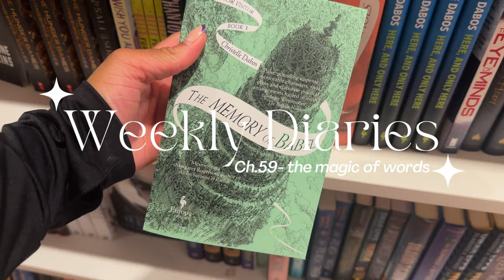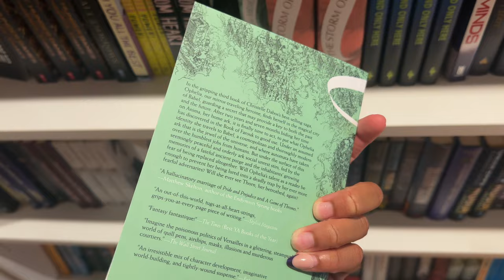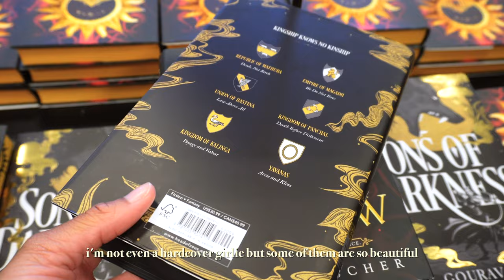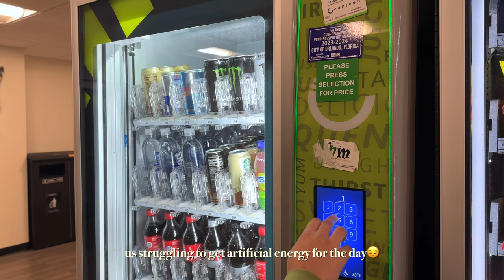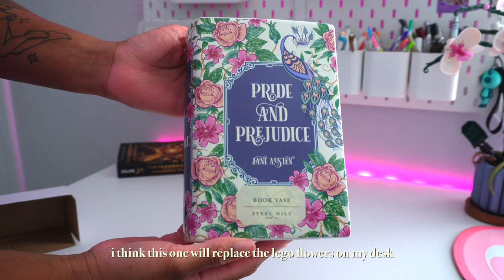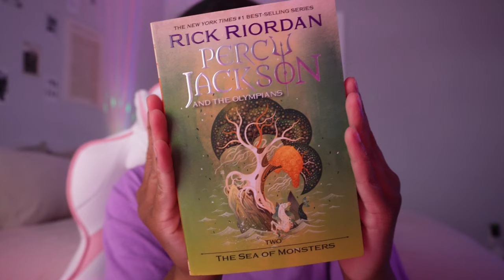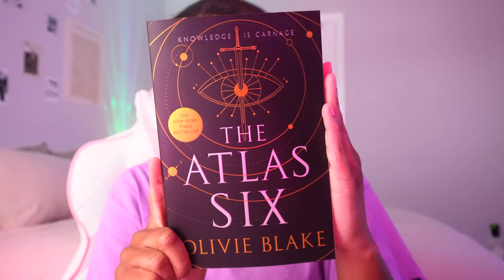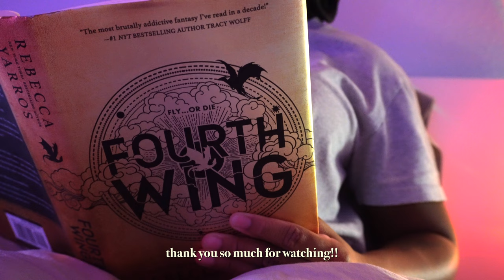productive vlog🐰| bookstore hopping, reading fourth wing, days in my life, book haul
Hi guys! this vlog took me much longer to finish than I thought, but I hope you enjoyed this week full of books!😭 (also excuse the caption typos/mess ups, my eyes decided to stop working💀)I’ll see you all next week!🤍

0:00 intro
0:20 quick morning routine
0:49 cooking breakfast + matcha
2:12 watching harry potter
2:57 walking to the bookstore
4:31 reading fourth wing
5:40 short mall trip
6:19 barnes and noble run
7:20 korean corndogs + boba
7:50 biology class
9:02 re-decorating my shelf w/ book vases
11:30 book haul/chat
14:11 finishing fourth wing/outro

camera- Sony ZV e10/iPhone 14 pro/GoPro Hero 11